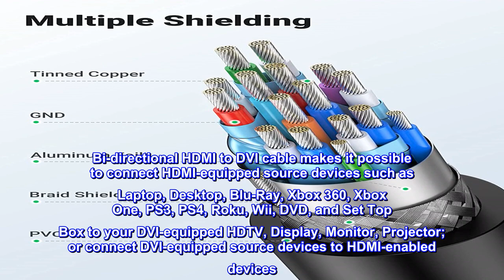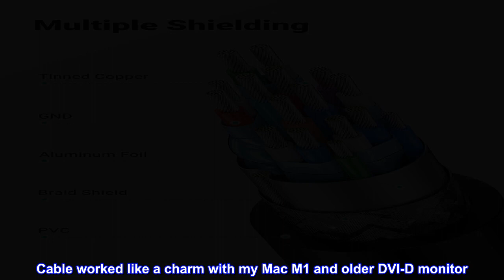Great product - UGREEN HDMI to DVI Cable Bi Directional DVI-D 24+1 Male to HDMI Male High Speed Ada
Great product -  UGREEN HDMI to DVI Cable Bi Directional DVI-D 24+1 Male to HDMI Male High Speed Adapter Cable

Bi-directional HDMI to DVI cable makes it possible to connect HDMI-equipped source devices such as Laptop, Desktop, Blu-Ray, Xbox 360, Xbox One, PS3, PS4, Roku, Wii, DVD, and Set Top Box to your DVI-equipped HDTV, Display, Monitor, Projector; or connect DVI-equipped source devices to HDMI-enabled devices
Supports 1080P Video Resolution: HDMI DVI-D cable is fully compatible with all HDTV formats, supporting resolution at 800x600, 1024x768, 1280x1024, 1600x1200, 1920x1200, and 1080P
Double Shielding: Aluminum foil and braid ensure a stable signal transmission between devices; protect against electromagnetic interference (EMI) and radio frequency interference (RFI)
Excellent Construction: Gold-plated connectors and molded strain relief for durability, withstand multi times of plug and unplug; finger-tightened screws for a secure DVI connection
Universal Compatibility: Compatible with all HDMI or DVI-D 24+1 equipped devices, also compatible with DVI-I 24+5 equipped devices.
Cable works great
Cable worked like a charm with my Mac M1 and older DVI-D monitor. Good screen resolution. I’m very happy so far.